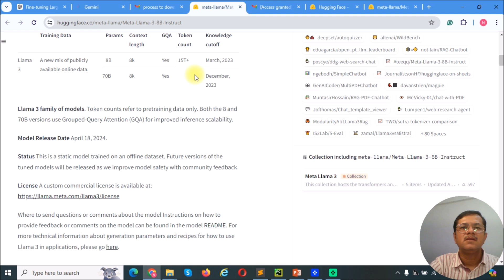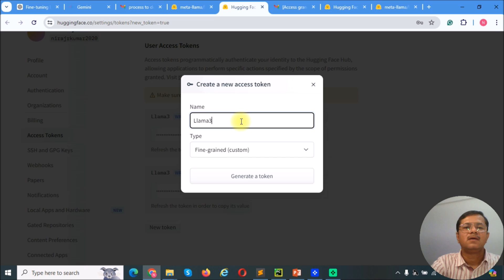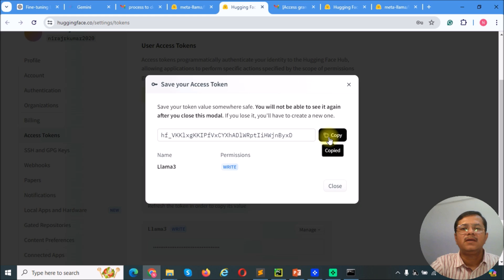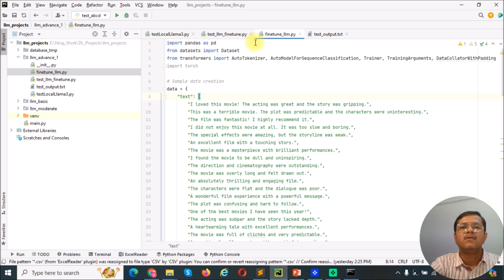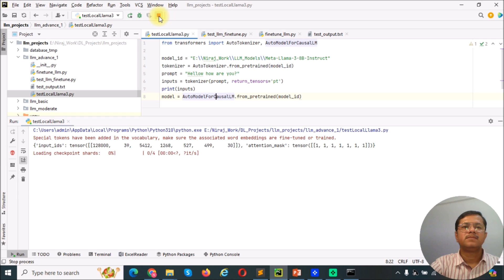Download and Use Llama-3 Locally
Contains.
A few easiest process (other than using Llama-3 through Ollama )
Code-Demonstration

Steps to download Meta-Llama3:
1. Install Hugging Face CLI:
pip install -U "huggingface_hub[cli]"

2. Create a Hugging Face account if you don’t have one

3. Accept the model’s conditions and privacy policy for Llama-3–8B-Instruct Wait until you are granted access. Usually takes around 15 minutes, but it can take more time.

4. Generate token (with write permission)

5. Login to Hugging face through command prompt. Log in to your Hugging Face account:
huggingface-cli login

6. Download the model (specify the path you want):
huggingface-cli download meta-llama/Meta-Llama-3-8B-Instruct --exclude "original/*" --local-dir D:\\OLLAMA_MODELS\\Meta-Llama-3-8B-Instruct